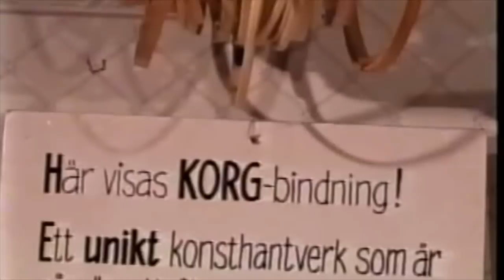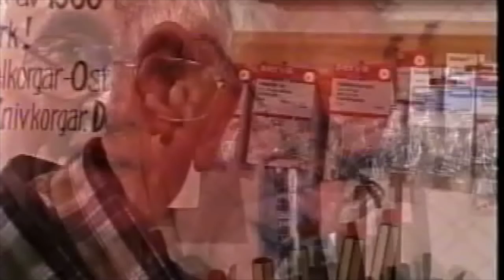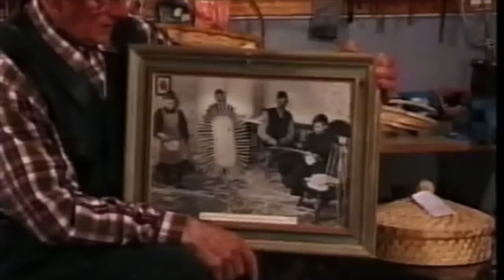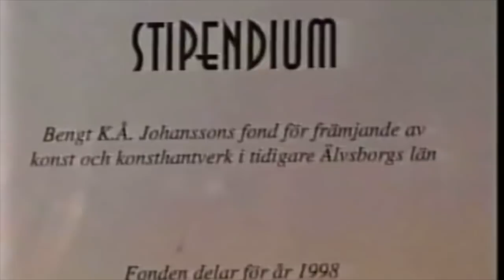Hedaredskorgen - Gustav Persson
En film om min farfar Gustav Persson, bygdens siste tillverkare av den uråldriga Hedaredskorgen.
Konsthantverket lever idag vidare tack vare Curt Bengtsson och Knut Östgård som lärts upp av Gustav och andra korgmakare i Hedared.